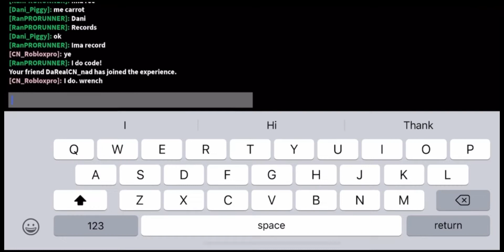City squad glitch 35